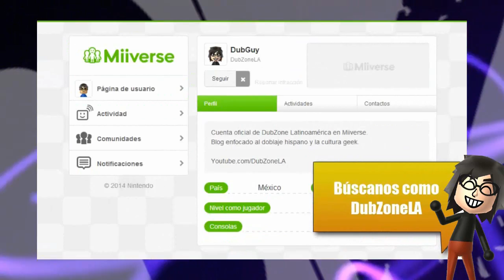DZNews: ft. La Zona Cero, Oscar, Razzies, CN2015, Spiderman, 50 Sombras, Bob Esponja | S2EP1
Esta mes en DZNews, hablamos acerca de la entrega de los Oscar 2015, las frambuesas de Michael Bay, novedades en Cartoon Network, Spiderman llega al UCM, 50 sombras de Grey, Bob Esponja y su espantoso doblaje de los Startalents y más.
Además, tuvimos como primer conductor invitado a Chucho Calderon, youtuber conocido por su canal de "La Zona Cero", un espacio dedicado a la animación. :D

Twitter de nuestros conductores

MUCHAS GRACIAS A TODO EL STAFF DE DUBZONE LA POR HACER ESTA ENTREVISTA POSIBLE.
Equipo:
- Richi
- Simón
- Godoy
- Calexis
- Ramón
- Darko
- Carolina
- Cecilia